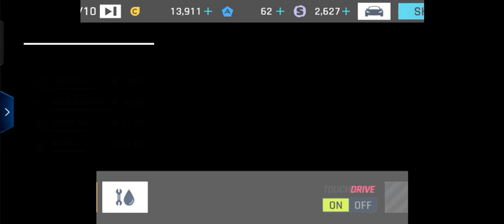My New Car "LAMBORGHINI MURCIELAGO LP 640 ROADSTER"